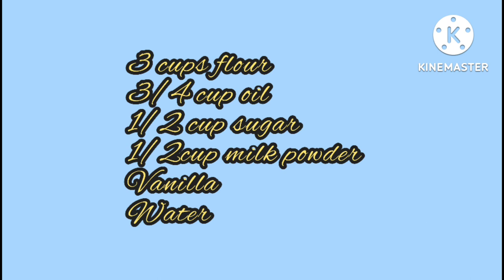Crepe With Design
Hello everyone...This video is very easy to make anand affordable recipe,everyone can try this at home...Enjoy watching!